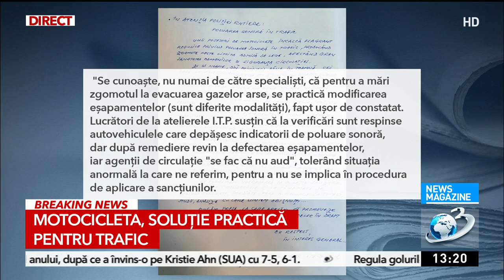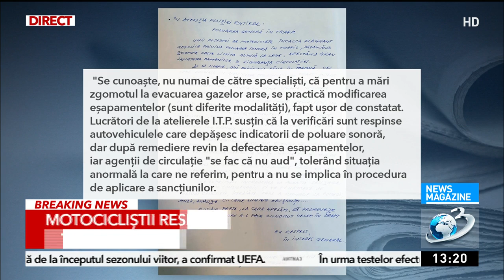Motocicliștii responsabili trag un semnal de alarmă